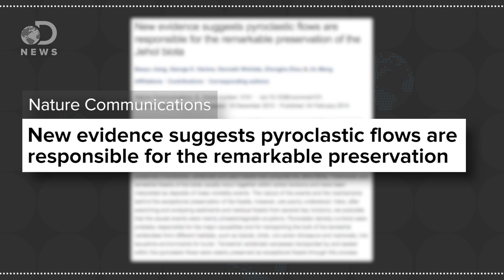Was Pompeii The Worst Volcanic Disaster Ever?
A few hundred years ago, we discovered the buried city of Pompeii. Why was the eruption of Mount Vesuvius so deadly?

What’s It Like Inside A Volcano?

History of Pompeii
“Pompeii was a large Roman town in the Italian region of Campania which was completely buried in volcanic ash following the eruption of nearby Mt. Vesuvius in 79 CE.”

“Is Pompeii an ancient or a modern wonder? Its ruins have been rebuilt and the bodies of the volcano's victims are plaster casts, says classical historian Mary Beard.”